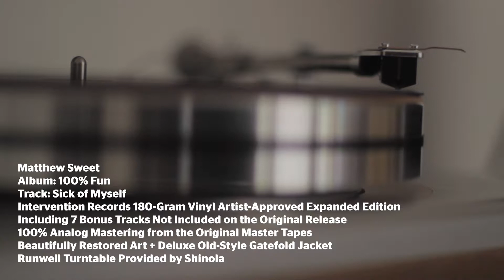Matthew Sweet's Sick of Myself 1 Minute Intervention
- Artist-Approved Expanded Edition
- 100% Analog Mastering from the ORIGINAL MASTER TAPES!
- 7 Bonus Tracks Not Included On Original Release!
- Mastered by Ryan K. Smith at Sterling Sound
- Ultra-Quiet 180-Gram Vinyl Pressed at RTI
- Beautifully Restored "Old Style" Gatefold Jacket Printed by Stoughton

"... an album that rocks its worries away without ever getting rid of them." -Stephen Thomas Erlewine, All Music

"...a classic power-pop record full of chiming guitar, powerful hooks and sing-a-long choruses ... a record I keep coming back to year after year ..." -DS Barrett

1995's 100% Fun is the third leg of Matthew Sweet's Holy Trinity of Power Pop! Produced by Brendan O'Brien, it's a densely-layered production full of grinding guitars, heavy bass lines and BIG drum sounds.

Intervention's 19-track Expanded Edition SACD set is the defining presentation of this great album sonically and in all other respects!